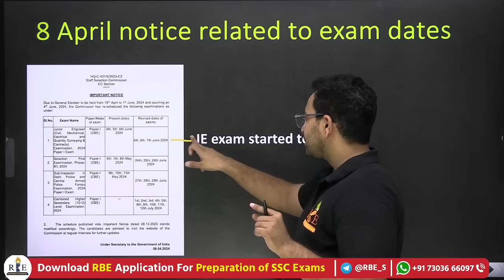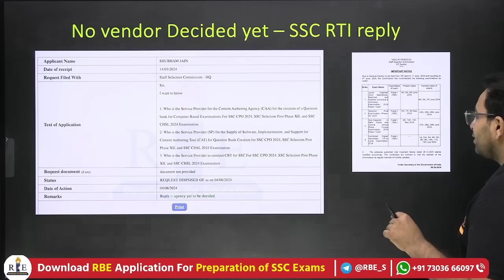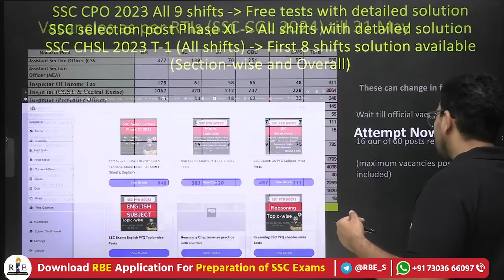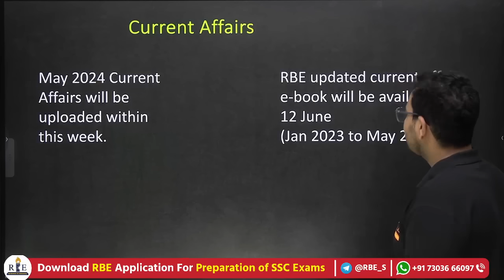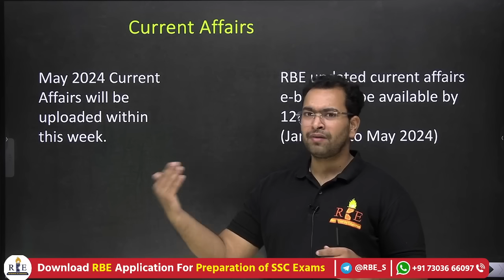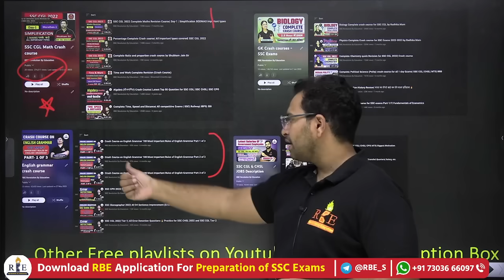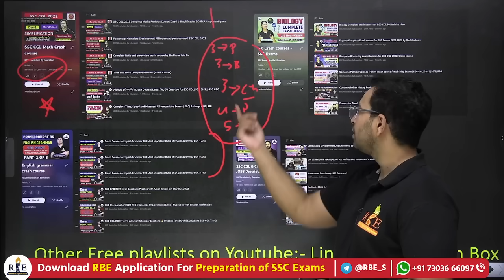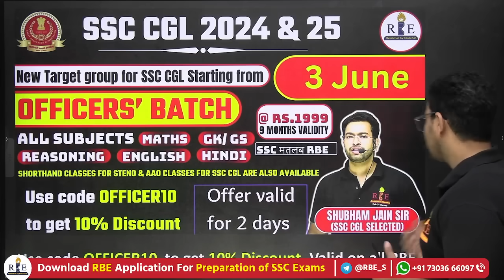SSC RTI Reply related to new Vendor 🤩| Important tips for SSC CHSL, CPO & Selection post aspirants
In this video, Shubham Sir will discuss the latest RTI Reply regarding the new vendor of SSC Exams.
Most important preparation tips will be provided for those aspirants who are preparing for SSC CHSL 2024, SSC CPO 2024 & SSC Selection post Phase XII examination.

Every Sunday Free live mock of SSC CGL and SSC CHSL
Attempt and analyze your preparation.

Maths (+Reasoning) course price:- 999